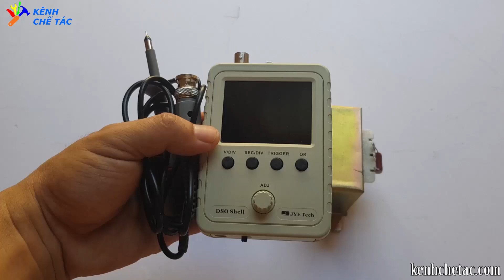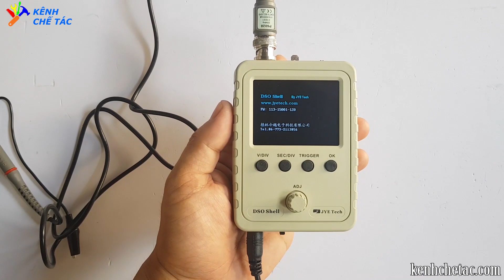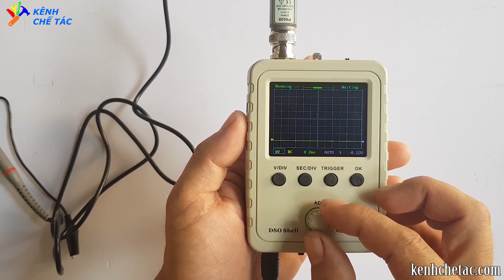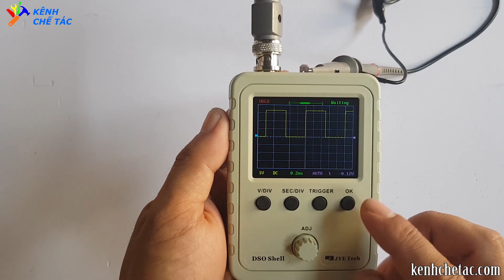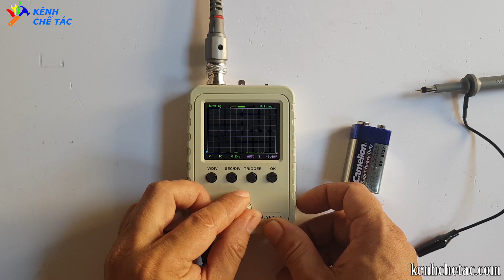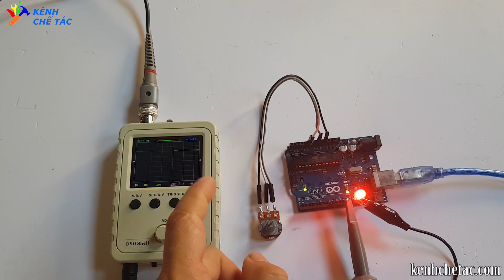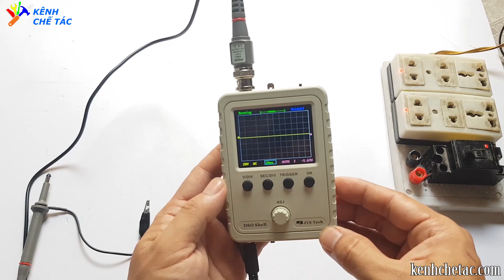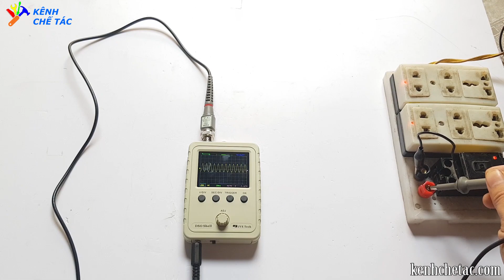Máy hiện sóng cầm tay và mạch nghịch lưu sóng sine mini _ kênh chế tác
Tài liệu hướng dẫn làm mạch nghịch lưu sine chuẩn mini

Máy hiện sóng ưu đãi COD chỉ $20.99

Sale tháng chay nhập mã BGIA giảm giá 10% toàn sàn\
Sale hàng hiệu giảm ngày 50%
sale công cụ đồ xịn giá rể
COD giao hàng tận nơi, mua hàng quốc tế an toàn tại banggood